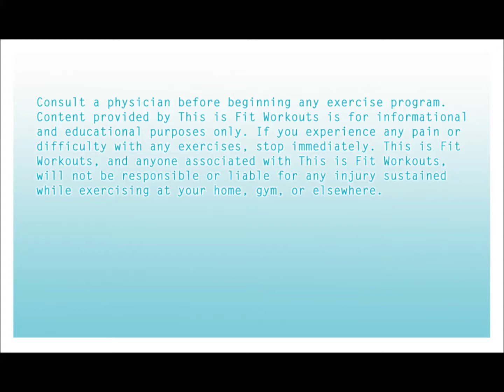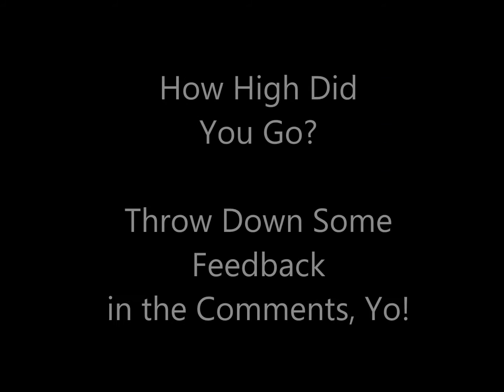Burpee Ladder Challenge!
Have a Quickie -- Get Fit! New 15 minute HiiT Quickie workout every Monday!